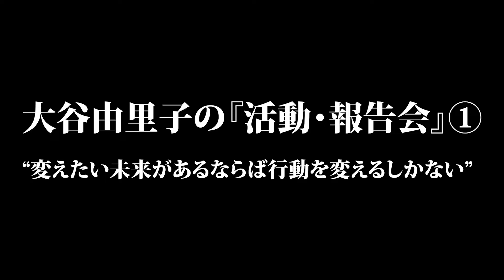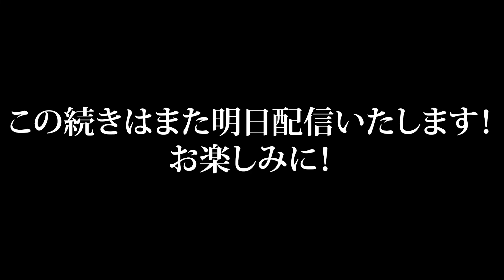【大谷由里子】変えたい未来があるなら行動を変えよう！（人生）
​ 【関連動画】

【政治に無関心でも 無関係でいられない！】

・選挙ドットコム、投票マッチング
　あなたに、ぴったりの政党は？

20の設問に答えると、自動的に集計されます。

「みんなの集計結果」も興味深いです。

◆こちらも、よかったらご参考ください。

   @tamaki-channel      　勉強になります。

これらも世の中にある旬な情報に目を向け、
加工された情報を鵜呑みにすることなく、

一次情報に触れながら
自分の頭で考えて判断できるよう精進します。

※※ コロナ禍で判明 ※※

本当に、そんな時代になりました...

・マスクは、日本国内で作れなくなり
・コロナ対策用のアプリ（COCOA）は機能せず、
・一時、世界シェアの50%を締めていた半導体は
　 国内では賄えずに、新車の納車は１年待ち...

・国民一人当たり10万円の特別給付金は、
　2年間の間に一度、給付されただけ。
　（アメリカは、1年の間に3回、給付あり。一人約38万円）

・20年前から取り組んでいる？
　待機児童の問題は、20年経っても解決しない...

　こんな日本に誰がした？！

私たちにも、責任の一端があると思っています。

それは、「無関心」の連鎖です。

誰かが何とかしてくれるから...
というのは、平時の世の中です。

有事の時には、今まで口にしてこなかった

・矛盾や、不満
・ちょっとしたアイディアなどを

生活者の目線から、ボリュームを上げて
為政者に対して、胸を張って発信することも大切です。

日本人 ひとり一人の手に、政治を取り戻す！！

そんな思いから、このYouTubeチャンネルを立ち上げました。

ぜひ、力をお貸しください！

大谷由里子の一言いいたい！

大谷由里子は、
元吉本興業のマネージャーです。

27歳で起業後、
30歳の時に初めて講師を務め、以来
6,000を超える「人づくり」の現場に立ち
様々な「人」や「企業」と接してきました。

 現場での実践を繰り返すうちに・・

「あれ、この制度おかしくない？」
「この法律おかしくない？」
「政治家しっかりしてくれ！」
　という、思いがふつふつと沸いてきました。

 誰もやらないのなら私が・・

そんな思いから政治の道を歩み始めた
大谷由里子です。

『政治は無関心でも、無関係ではいられない』

国民民主党の特徴でもある
「対決」ではなく、「解決」。

未来志向の提案を徹底します。

視聴者のあなたも、この動画を見て
「自分はそう思わない」
「大谷さん間違ってる」
「自分なら〇〇という方法を使います」などの
ご意見は、いつでもお寄せください。

長い耳で、しっかりあなたの声を受け止めます。

大谷由里子
国民民主党
国会
玉木雄一郎
たまきチャンネル

最後まで、お目通しくださり

☆☆☆☆彡